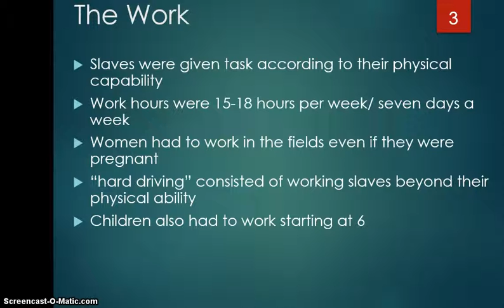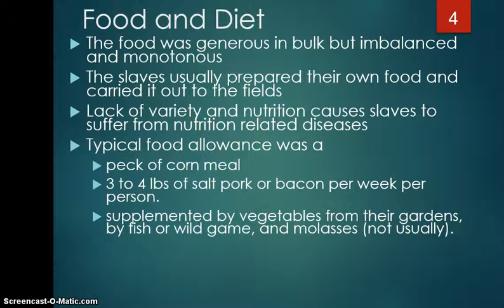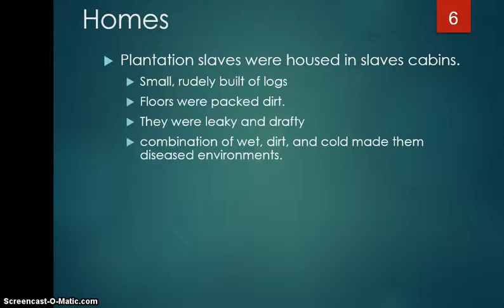Africans in the Thirteen Colonies